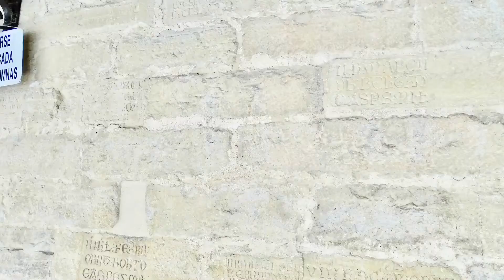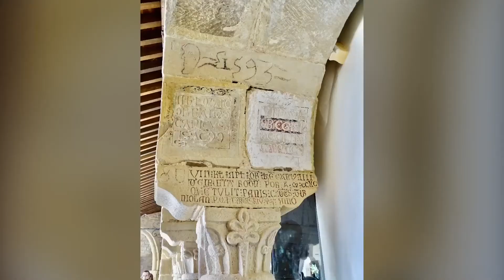Catedral de San Vicente Mártir - Roda de Isábena - Huesca - Aragón 🇪🇸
La Catedral de San Vicente Mártir, en Roda de Isábena, Huesca.
Ex-Catedral de estilo románico levantada entre los siglos XI y XII y posteriormente reformada en el XVIII, fecha de la que data la Torre, entre otros. El Claustro es el más importante de Europa, en lo que a inscripciones funerarias se refiere.